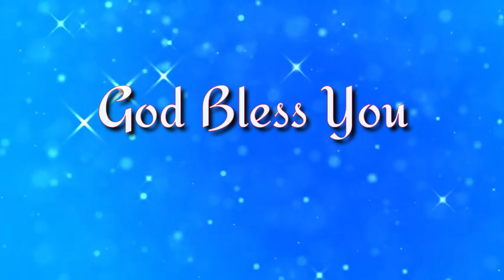Memory Verse #1 (Compilation) | Living Spring Tower | Theni